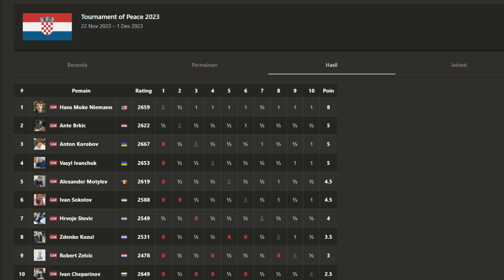NIEMANN HANCURKAN GM Dengan 3 LANGKAH BRILIAN 😮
PGN Game ! Hans Moke Niemann Vs Robert Zelcic 2023
[Event "Tournament of Peace 2023"]
[Site "Chess.com"]
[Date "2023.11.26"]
[Round "05"]
[White "Niemann, Hans Moke"]
[Black "Zelcic, Robert"]
[WhiteElo "2659"]
[BlackElo "2478"]
[TimeControl "5400+30"]

1. e4 c6 2. d4 d5 3. e5 c5 4. Nf3 Nc6 5. dxc5 e6 6. Be3 Nh6 7. c3 Nf5 8. Bd4 Bd7
9. Bb5 Nxe5 10. Nxe5 Bxb5 11. a4 Bd7 12. a5 a6 13. O-O Be7 14. Nxd7 Qxd7 15. b4
O-O 16. Nd2 Bd8 17. Be5 f6 18. Bg3 Nxg3 19. hxg3 Bc7 20. Nc4 Rad8 21. Nb6 Qc6
22. Re1 h6 23. Qd3 e5 24. Red1 Bxb6 25. axb6 Rd7 26. Qf5 Re8 27. Rd2 Red8 28. f4
e4 29. Rd4 Kf7 30. Qh5+ Kf8 31. g4 Qe6 32. Rad1 e3 33. Qf5 Qe7 34. Re1 a5 35. g5
axb4 36. gxh6 bxc3 37. h7 Kf7 38. Qh5+ g6 39. h8=N+ Kg7 40. Nxg6 Qxc5 41. Nh4
Kg8 42. Nf5 c2 43. Qg6+ Kh8 44. Qxf6+ Kg8 45. Qg6+ Kf8 46. Nh6